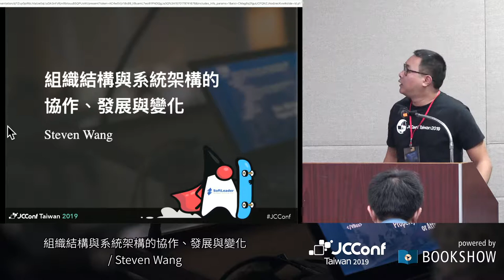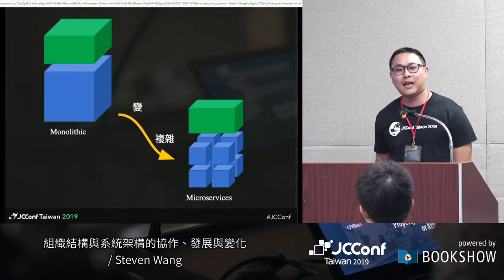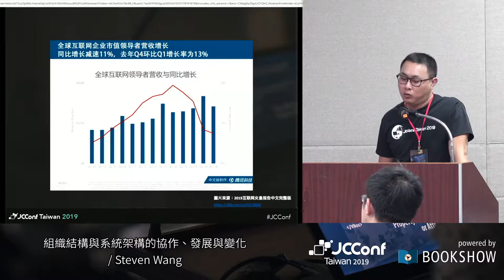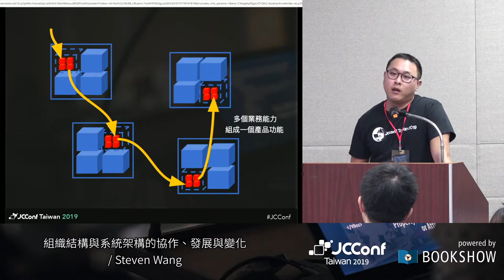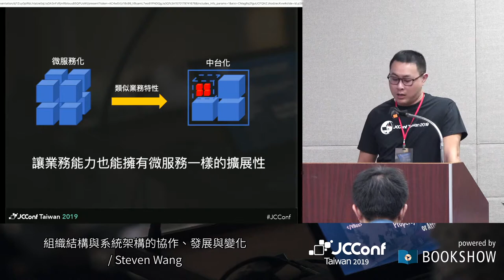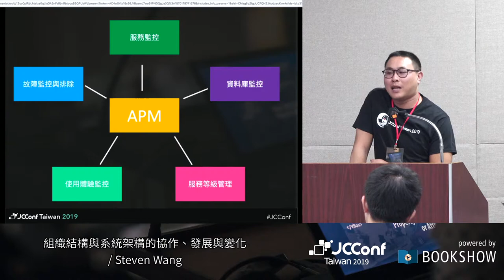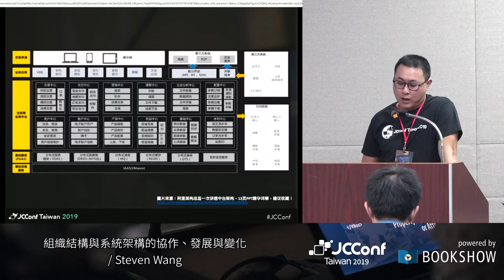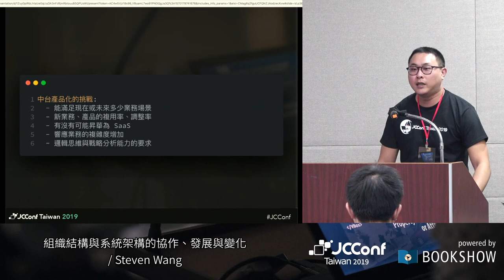R402AB 7 組織結構與系統架構的協作、發展與變化／Steven Wang